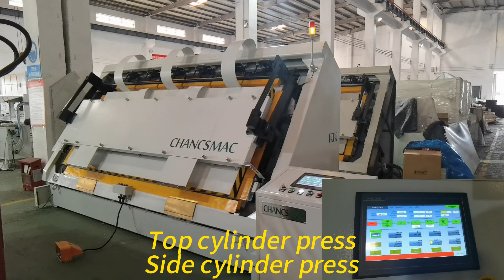High frequency door assembly press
High frequency internal heating, only heat the glue line, efficiently and energy saving.
1-2 mins can finish one solid wood door.
Machine can protect the door surface from scratching.
Can assemble the frame via 3D pressure.
Inclined working table is more humanized and convenient for material loading.
International famous brand components and safety protection assure machine good and safe performance.